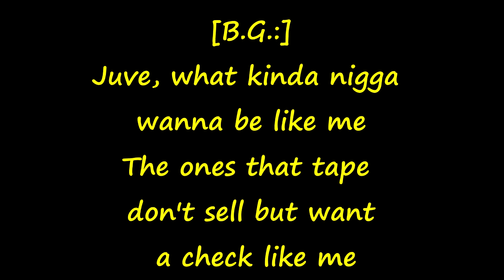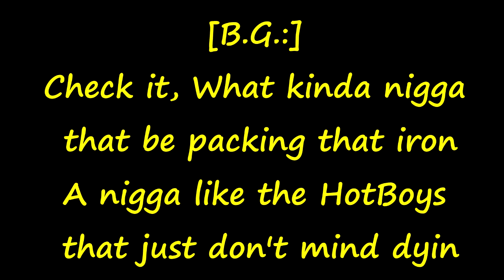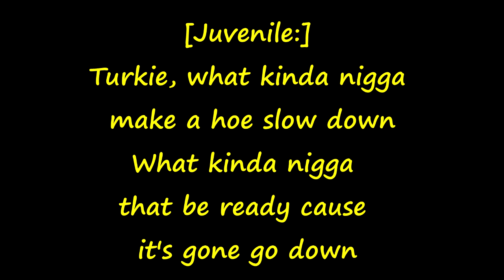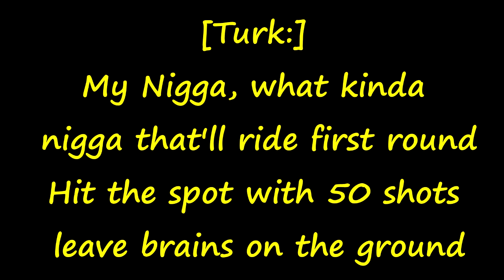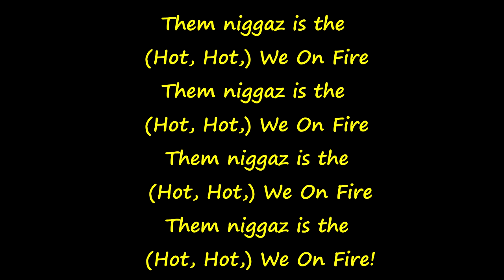Hot Boy$ - We on Fire (Lyrics)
P.S. making this video was truly effort